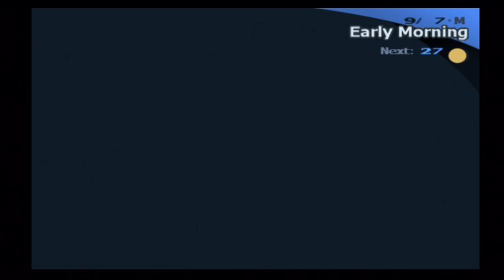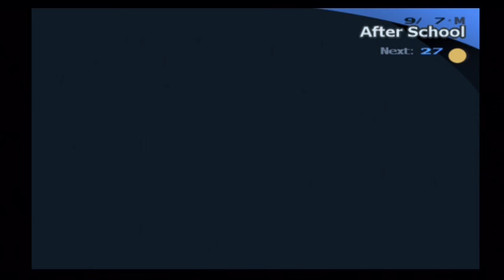Let's Play Persona 3 FES The Journey Episode 76 Dying Man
I begin the sun social link, hang out with Hidetoshi, and deliver a beautiful tile to Elizabeth.